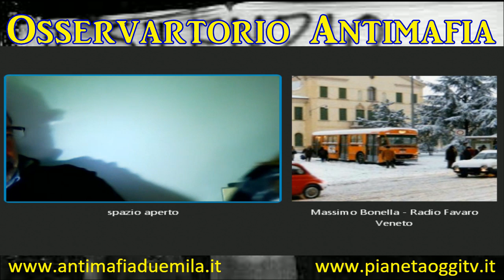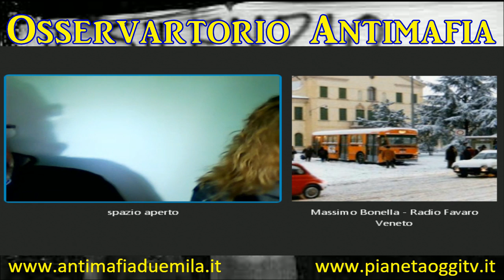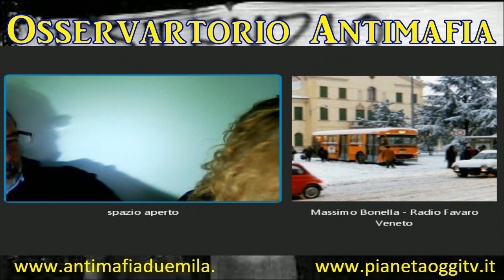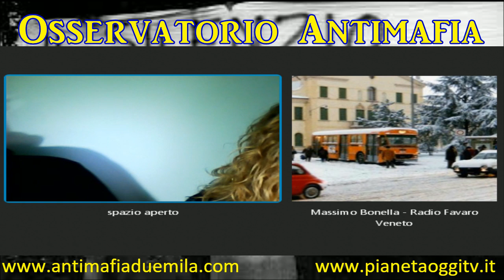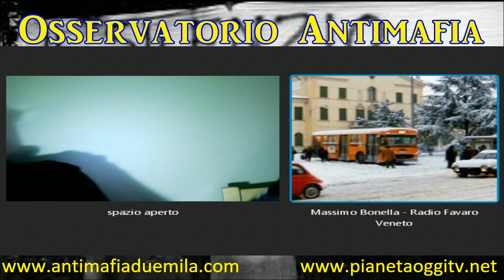Osservatorio Antimafia del 16/11/2016